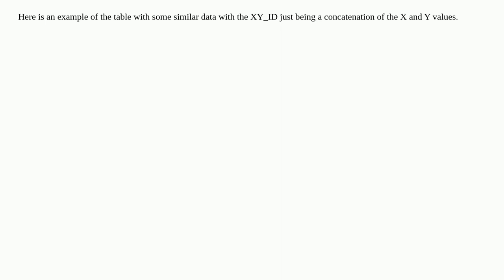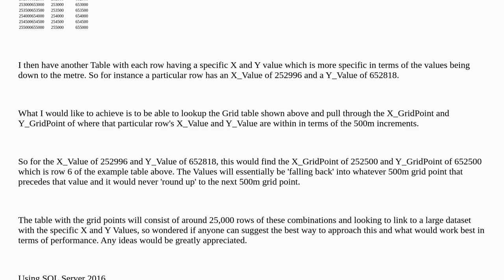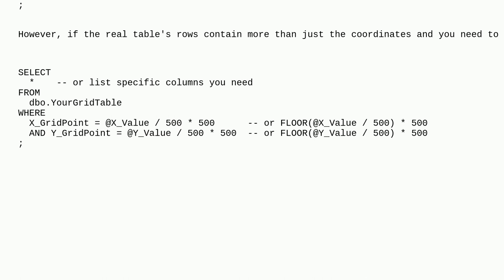Dba: SQL Server Query to find nearest values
SQL Server Query to find nearest values

A special thanks goes out to the awesome community

  sql-server-2016